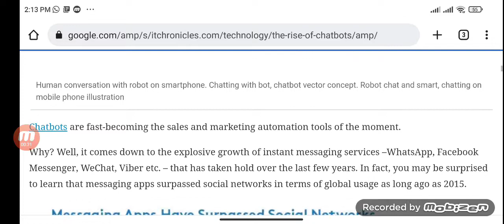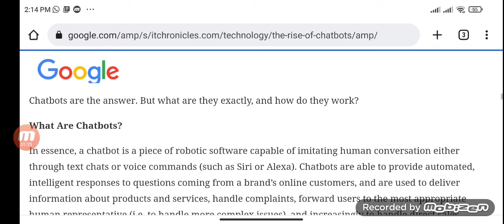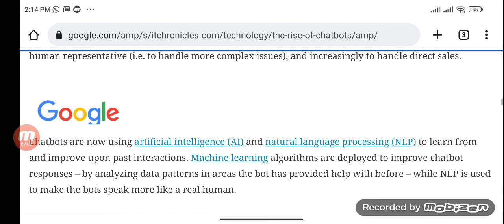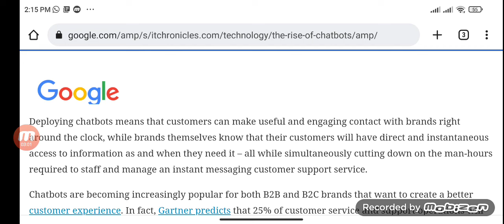The Rise of Chatbots